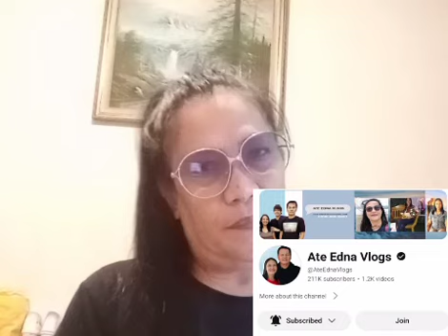highlights part 39 edcy travel in#cebu city kalingapteam /kalingap rab/kuya val